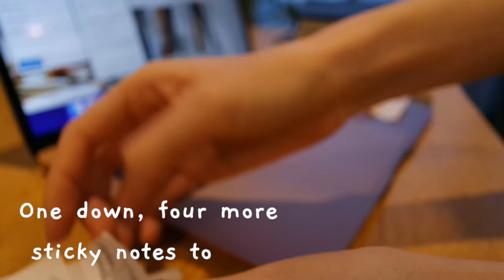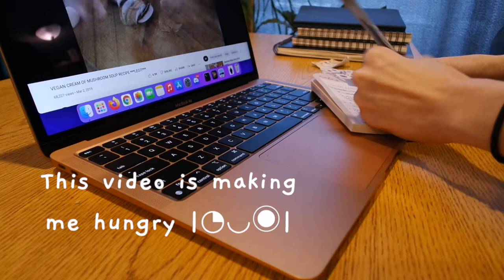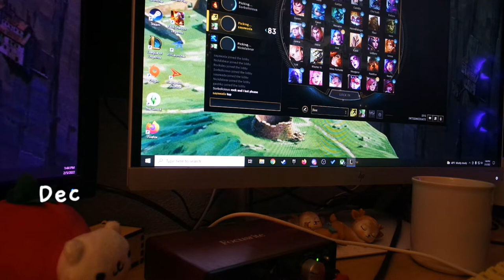Vlog | Work tasks, league with friends, & vegan mushroom soup 🌱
Hello~ I'm trying to start a weekly vlog or brainstorming videos to create on here ^  ^ hope you enjoy 🍓♥️

Saturdays are my days off from twitch. I take the time to relax, catch up on my backlog of games, or cook for myself. I just plop my camera around whatever I'm doing & bring you along for the ride 💫